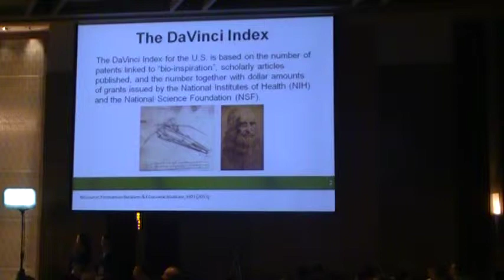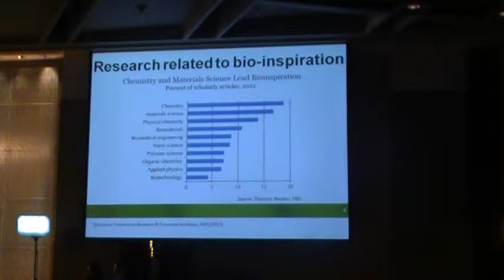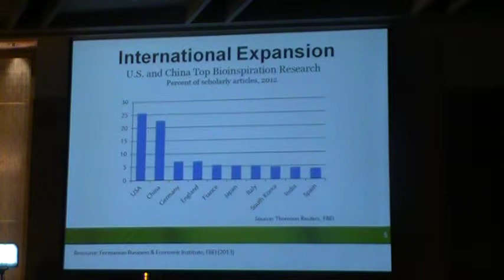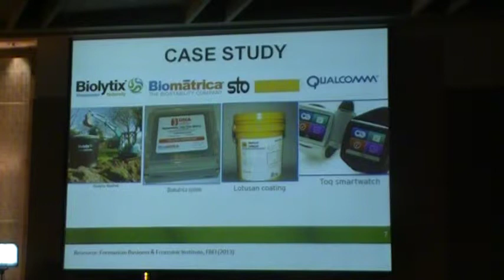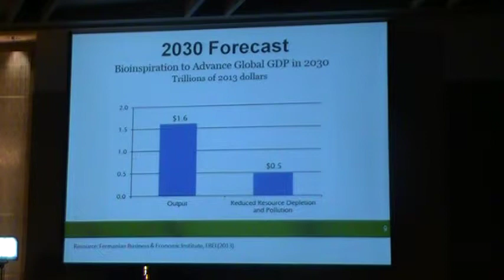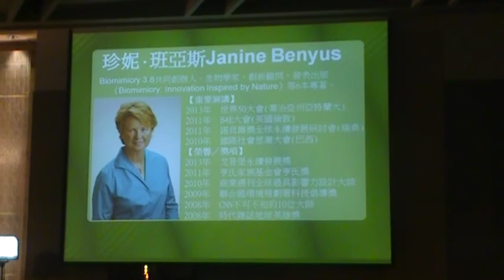台經院生科中心主任孫智麗博士 2014 國際仿生科技論壇～道法自然引言MOV067